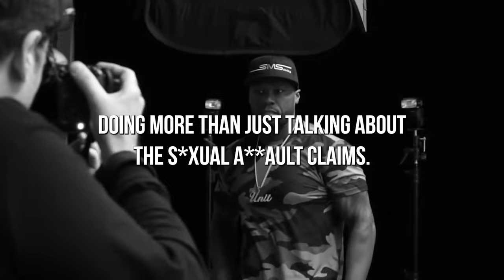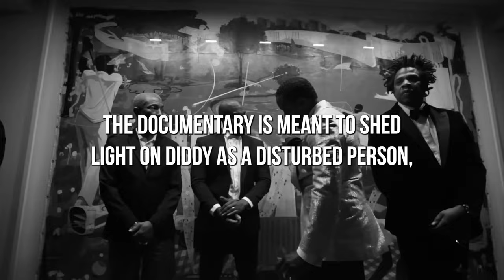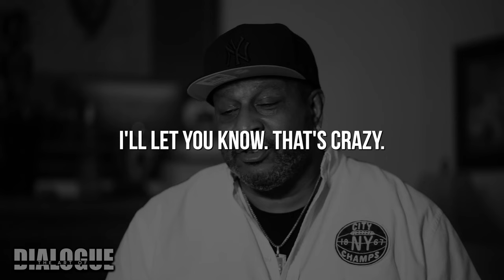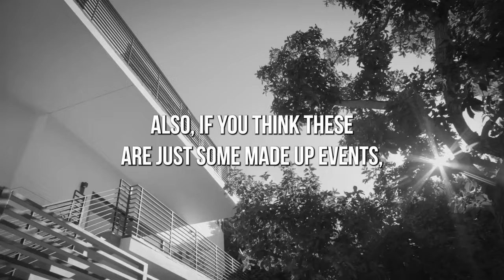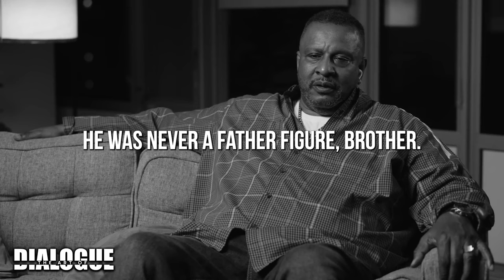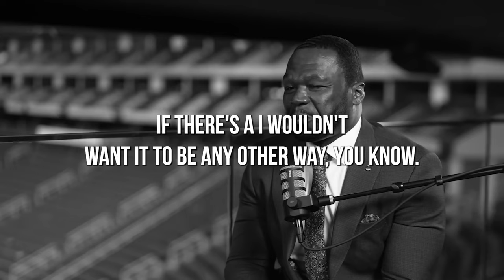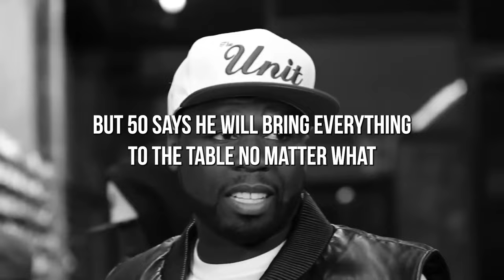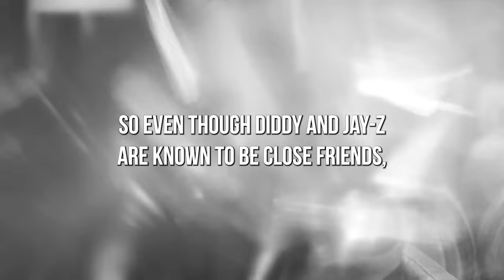50 Cent BLASTS ALL The Rappers Who Took Part In Diddy’s FREAK OFFs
50 Cent BLASTS ALL The Rappers Who Took Part In Diddy’s FREAK OFFs

Inspired by Popjuice, This Happened, and Entertainment Tonight, Nicki swift

On PEEPER we will go through celebrity gossip, entertainment, and trending topics.